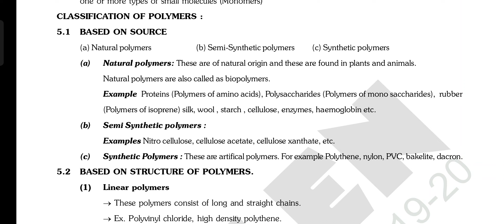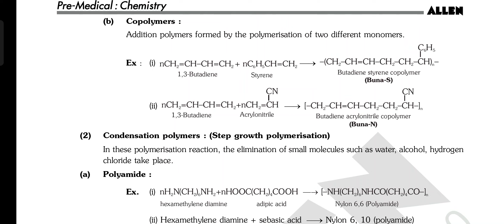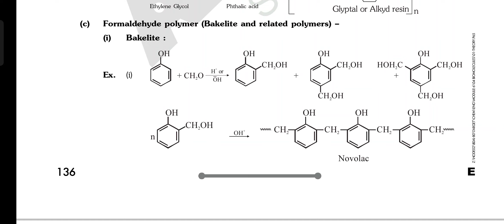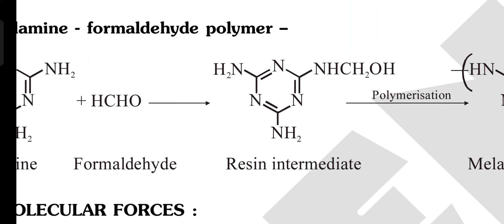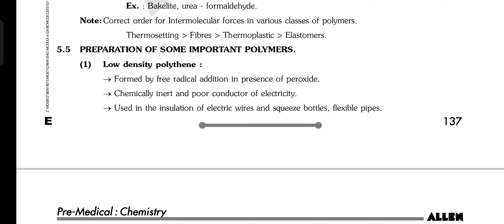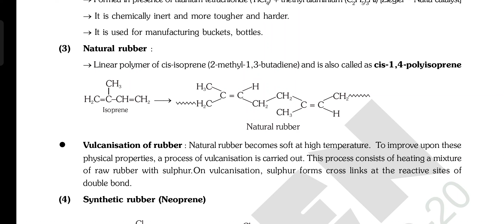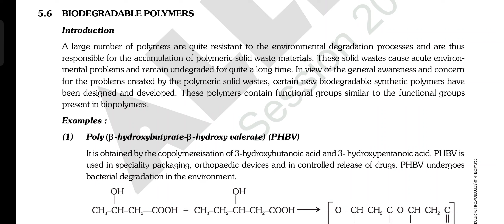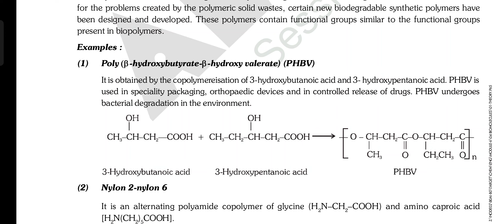lacture of palymer पोलिमराइजेशन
polymer is any of a class of natural or synthetic substances composed of very large molecules, called macromolecules, which are multiples of simpler chemical units called monomers.